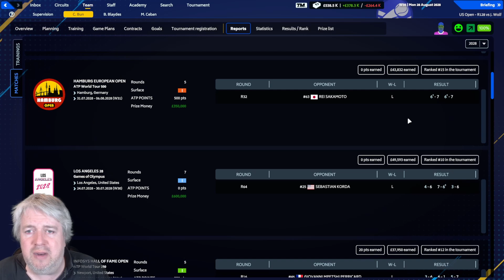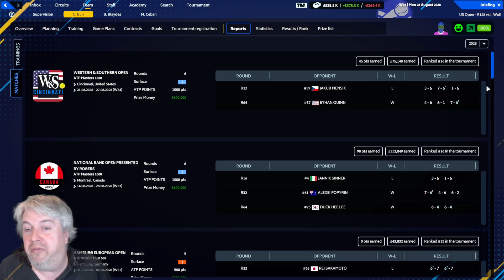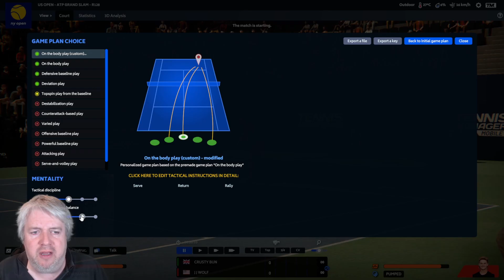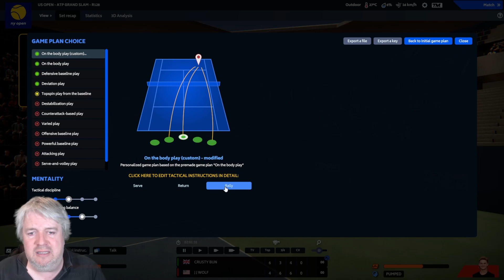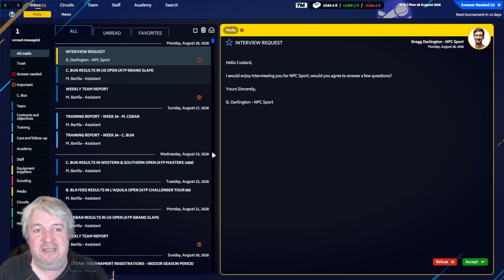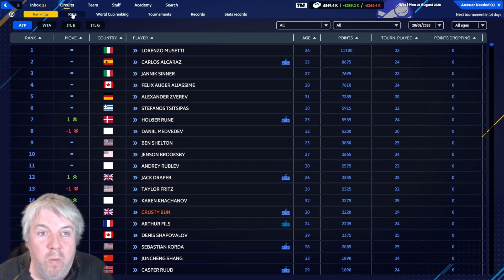TM23 - Lets Play - DECISION TIME - Tennis Manager 2023 - Episode 84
We join Crusty Bun, our young protegee, and are trying to take him to the top of tennis.

Things have not gone well for Crusty in the past few months, and he's coming into the US Open in a terrible run of form. Billy Blades has also had a serious injury...what more can go wrong?